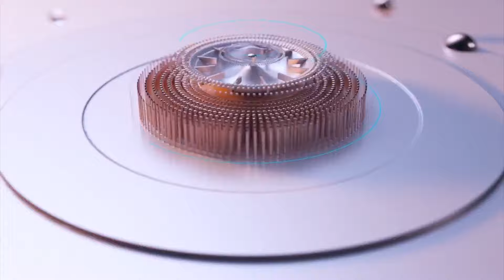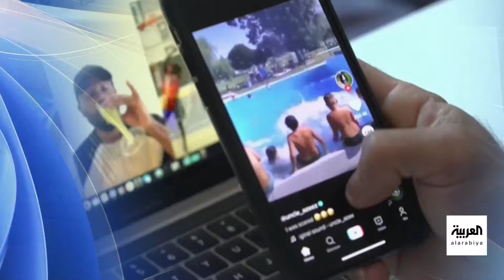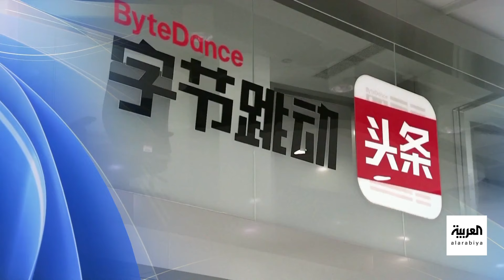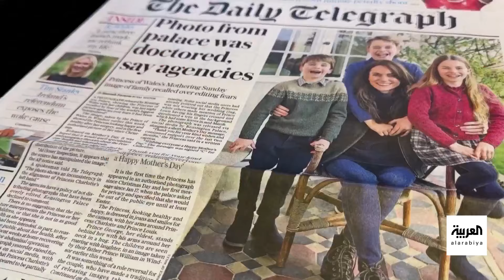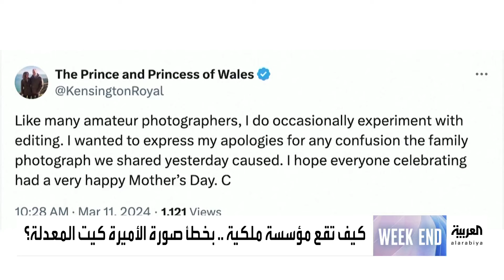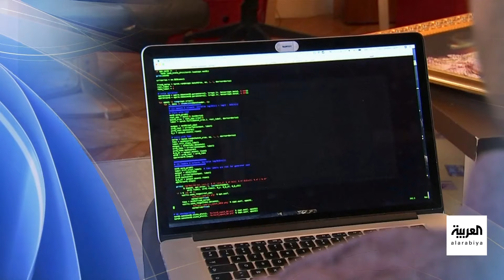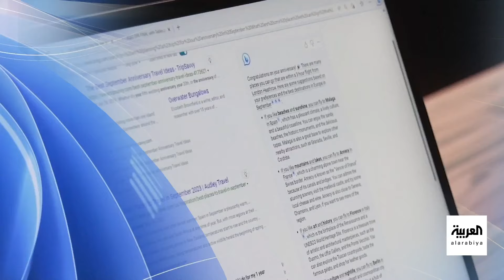العربية ويكند | زينة رمضان حاضرة في شوارع أوروبا وتيك توك بين بايدن وترمب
العربية ويكند | زينة رمضان حاضرة في شوارع أوروبا و تيك_توك بين بايدن و
لمعرفة أحدث المستجدات.. عبر البث المباشر من هنا ⤵
وبإمكانكم متابعة العربية على منصات التواصل